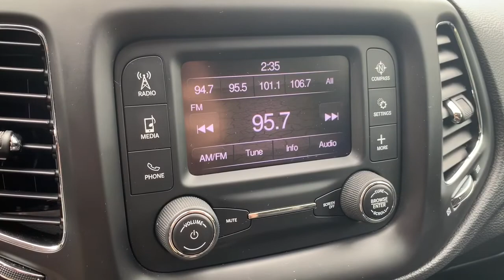2018 Jeep Compass Suffolk, Chesapeake, Portsmouth, Norfolk, Virginia Beach, VA M4581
Granite Crystal Metallic Clearcoat Used 2018 Jeep Compass available in Suffolk, Virginia at Mike Duman Mitsubishi. Servicing the Chesapeake, Portsmouth, Norfolk, Virginia Beach, VA area.

Priced below KBB Fair Purchase Price! Online Pre-Approvalk Application Available. 4WD. Mike Duman has been satisfying automotive needs since 1980 and was recognized as the Virginia Independent Quality Dealer of the year. Buy with confidence! Why pay more? Recent Arrival!brbrAwards:br  * 2018 KBB.com 10 Best All-Wheel-Drive Vehicles Under $25000   * 2018 KBB.com 10 Most Awarded BrandsbrSatisfying automotive needs since 1980. The Du-Man Can!